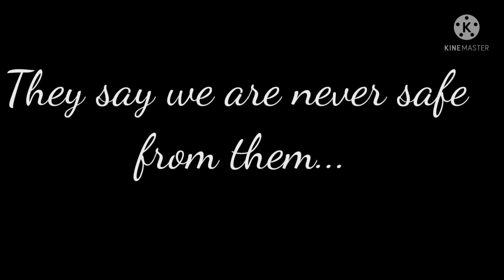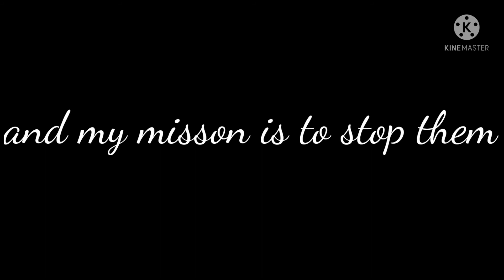The Moon Lit (Trailer)